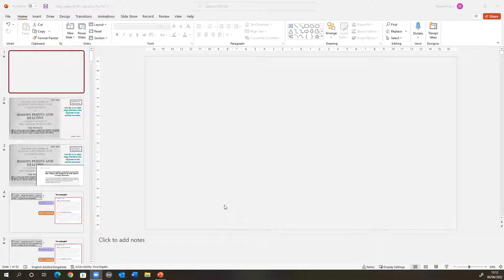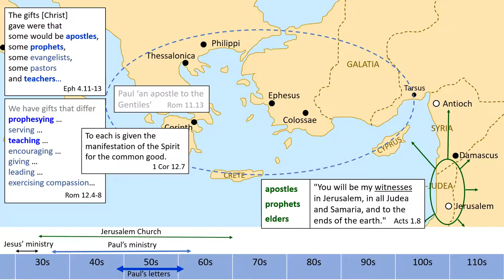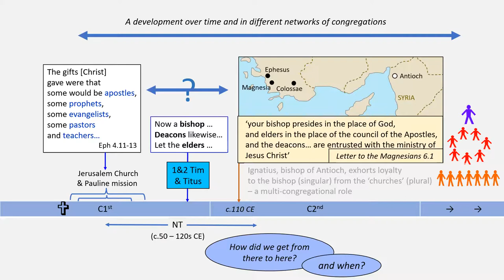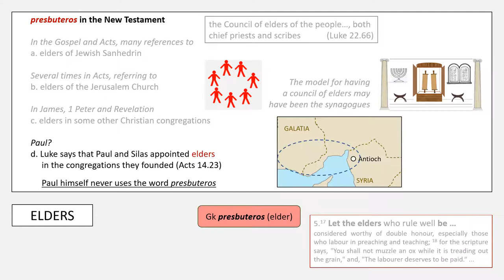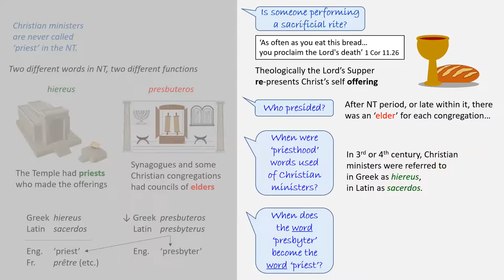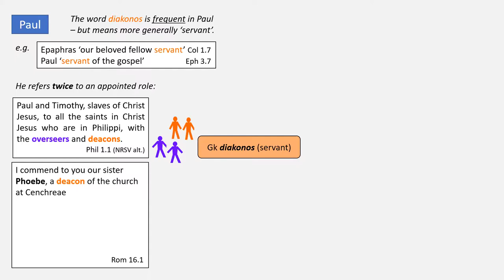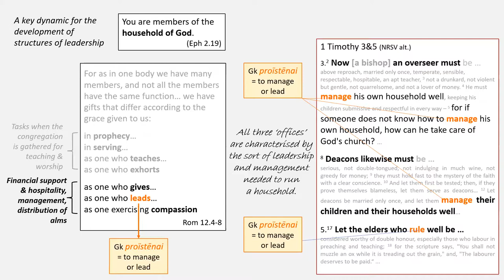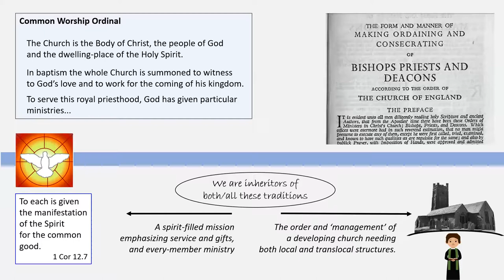Sacraments: Holy Orders and New Testament Patterns of Ministry | Dr Robert Evans | Chester Cathedral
Session 5. Dr Robert Evans (University of Chester)
"Holy Orders and New Testament Patterns of Ministry"
Summer Bible talk series looking at Sacraments.

This series accompanies the 2022 Cathedral Library Exhibition on the Sacraments to mark 500 years since Henry VIII was awarded the title of Fidel Defensor by the Pope in 1521 for arguing against Luther about the nature and number of the Sacraments.